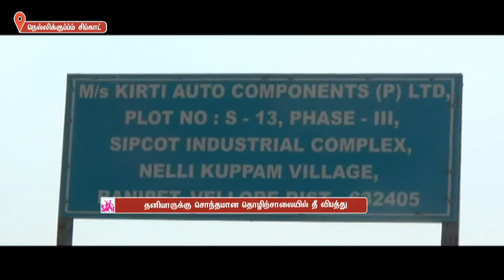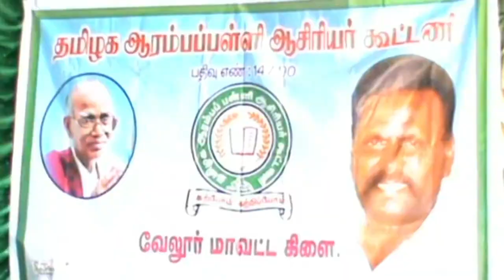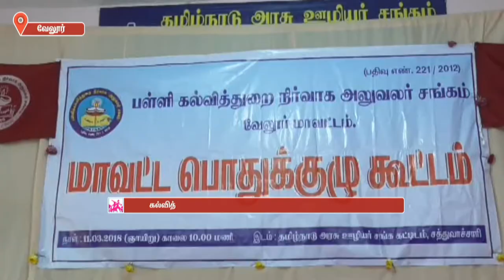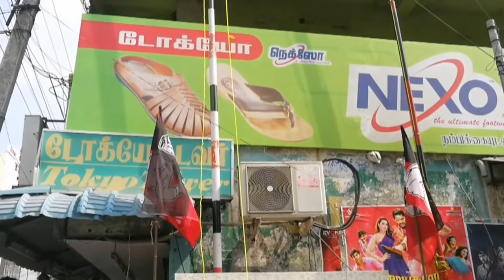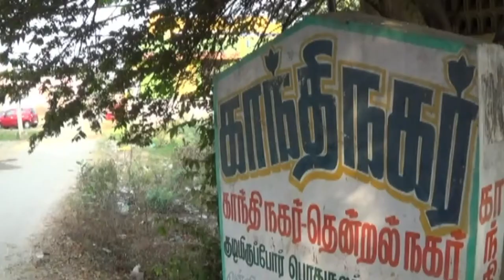வேலூர் சிப்காட்டில் தனியாருக்கு சொந்தமான தொழிற்சாலையில் தீ விபத்து | Makkalkural Tv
சிப்காட் பகுதியில் தனியார் இருசக்கர மற்றும் 4 சக்கர வாகன அலங்கார பொருட்கள் தயாரிக்கும் தொழிற்சாலையில் தீ விபத்து ஏற்பட்டது. பல லட்சம் மதிப்புள்ள பொருட்கள் தீயில் எரிந்து நாசம் அடைந்தது.